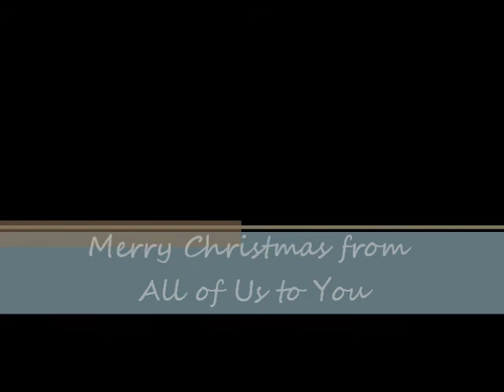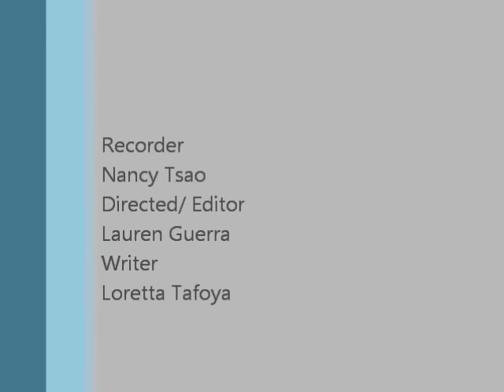Tafoya/ Guerra Holiday Video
From the Tafoya/Guerra Family to Yours!
 Justin Beiber Ft. Mariah Carey "All I want for Christmas is You"